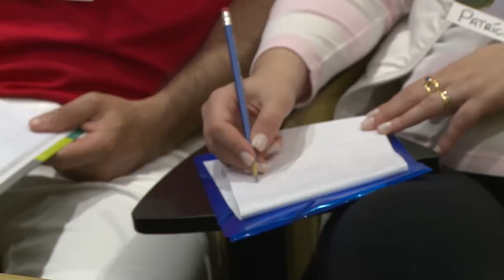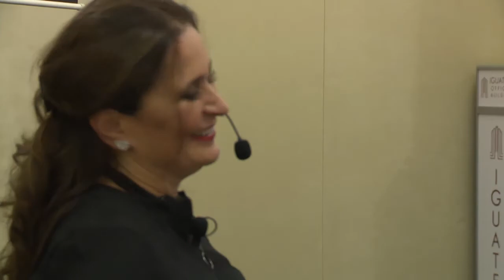MIRIAM MAGALHAES JORNADA CONSCIENTE PT1 GLOBAL MASTER COACH MIRIAM MAGALHAES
MIRIAM MAGALHAES  GLOBAL MASTER COACH
JORNADA CONSCIENTE - UM CONVITE AO "NEXT LEVEL" DE SUA VIDA.  uM ENCONTRO PARA QUEM QUER DERRUBAR BARREIRAS, VENCER MEDOS, IR AL'EM E CONQUISTAR TODO O SEU POTENCIAL. COMO ENCARAR NOVOS DESAFIOS COM CONFIANÇA - CORAGEM E SEGURANÇA NA TOMADA DE DECISÕES  - FORÇA INTERNA PARA A REALIZAÇÃO E CONQUISTA DE OBJETIVOS.